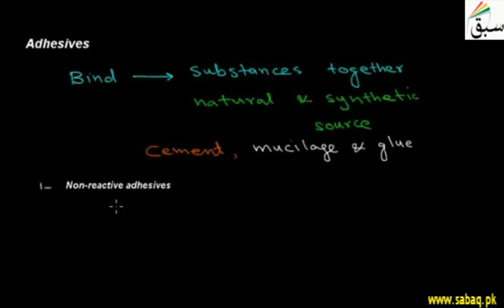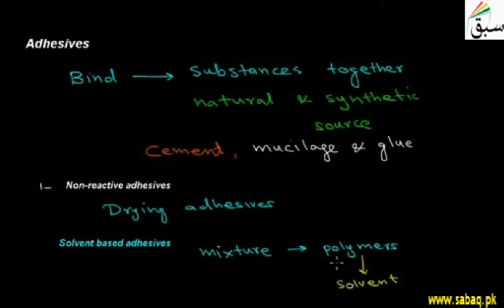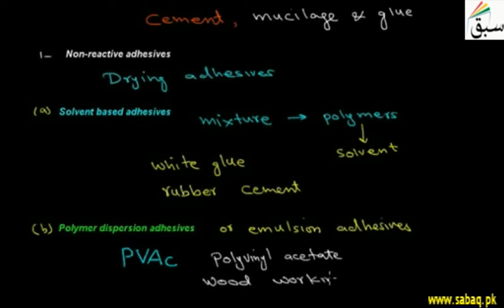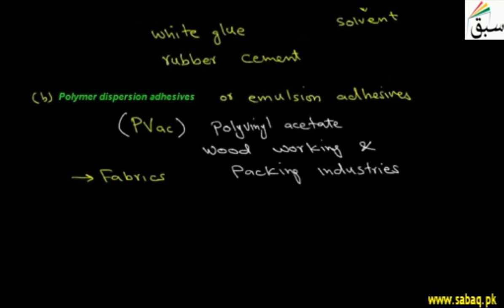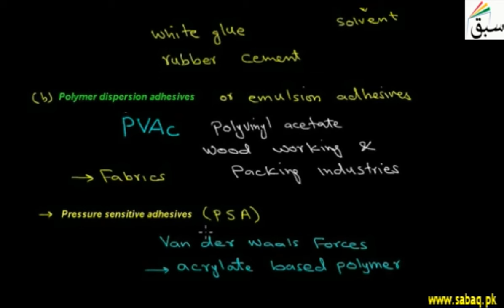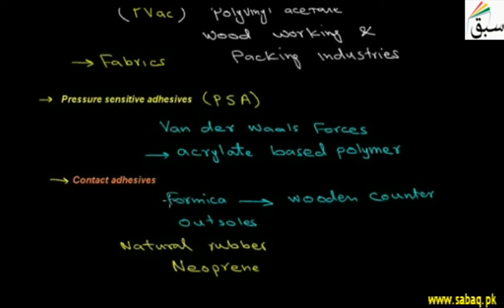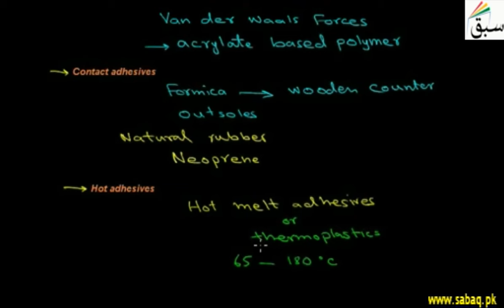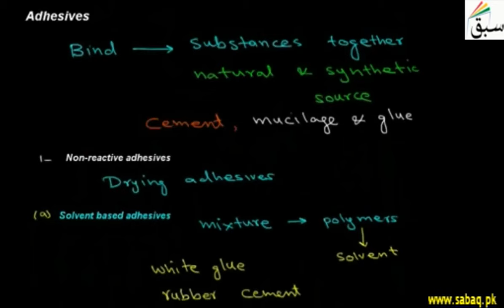Adhesives, Chemistry Lecture | Sabaq.pk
Intro to adhesives, and solvent-based, polymer dispersion and pressure sensitive adhesives.
This video is about: Adhesives. Practice tests and free video lectures for Physics, Chemistry, Biology, Math’s, Computer Science, English & more subjects are also available at Sabaq.pk. So, subscribe to Sabaq.pk/Sabaq Foundation now and get high marks in your exams.

CLASSES WE COVER AT SABAQ.PK / SABAQ FOUNDATION:

1. KG
2. Class 1
3. Class 2
4. Class 3
5. Class 4
6. Class 5
7. Class 6
8. Class 7
9. Class 8
10. Class 9
11. Class 10
12. Class 11
13. Class 12
14. Class 13
15. Class 14
16. MCAT
17. ECAT
18. CSS

BOARDS WE COVER AT SABAQ.PK / SABAQ FOUNDATION:

1. FBISE
2. Sindh Board
3. KP Board
4. Balochistan Board
5. Cambridge

STUDY MATERIAL WE OFFER AT SABAQ.PK / SABAQ FOUNDATION:

1. Physics Lectures
2. Chemistry Lectures
3. Mathematics Lectures
4. Biology Lectures
5. English Lectures
6. General Science Lectures
7. Computer Science Lectures
8. General Math Lectures
9. Accounting Lectures
10. Statistics Lectures
11. Advance Accounting Lectures
12. Cost Accounting Lectures
13. Practice Tests
14. Physics Practical
15. Chemistry Practical